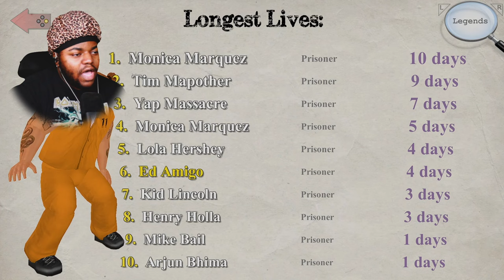I Survived 30 DAYS in PRISON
Hard Times 3 Might be the WEIRDEST GAME Ive played in awhile!